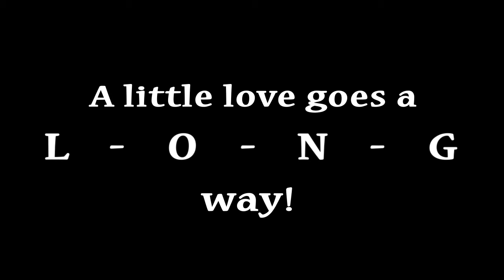Josh: Shih Tzu, 4 yrs., male, 24 lbs.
Josh was adopted.